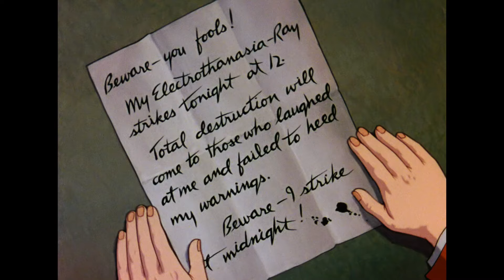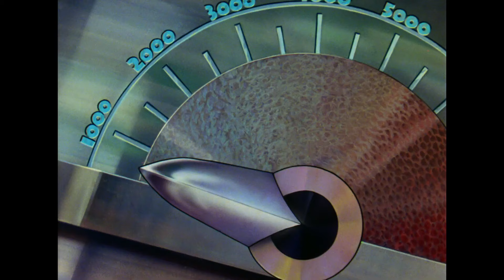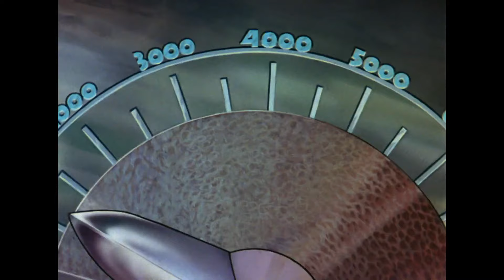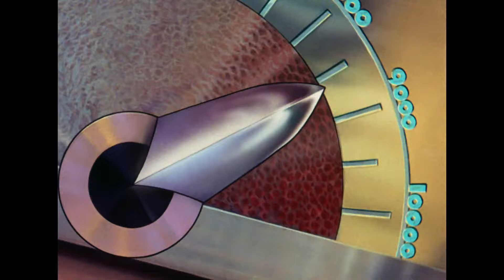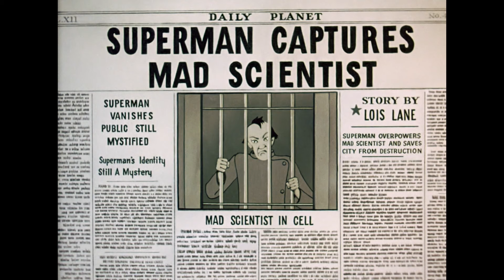Fleischer's Superman | Comic book Cartoon | Marvels Print HD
The Fleischer Superman cartoons consist of seventeen Technicolor short films produced by Paramount Pictures. These animations mark Superman's debut in animated form, based on the popular comic book character. Directed by Max Fleischer, the series introduced Superman's heroic adventures to the screen for the first time.
Max Fleischer's Superman cartoons brought the iconic superhero to life in a groundbreaking series of seventeen Technicolor shorts. The Fleischer Superman cartoon series, based on the Superman comic, became an instant hit.
1. super man
2.max fleischer's superman
3.fleischer superman
4.fleischer superman cartoon
5. max fleischer superman cartoon